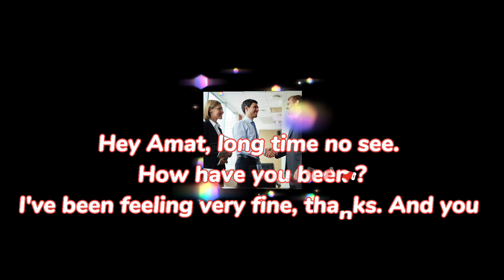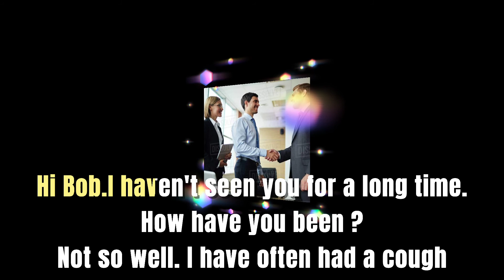Greeting in English easy for interlocutor.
How to teach Thai words for foreigners in the Disruption.
Teaching Thai Language Consonant and vowels.
Learn to Thai Language Chapter 5 Apologizing.
Vocabulary and sentences are used daily for greetings.

                                       link បង្រៀនភាសាថៃ